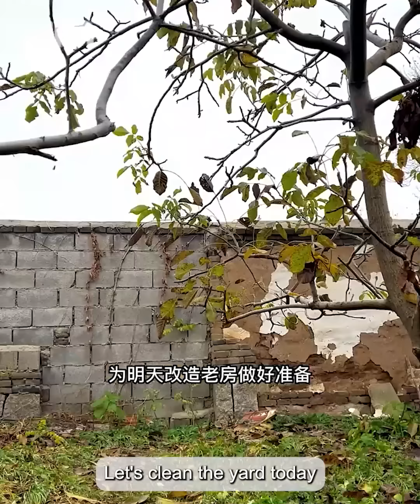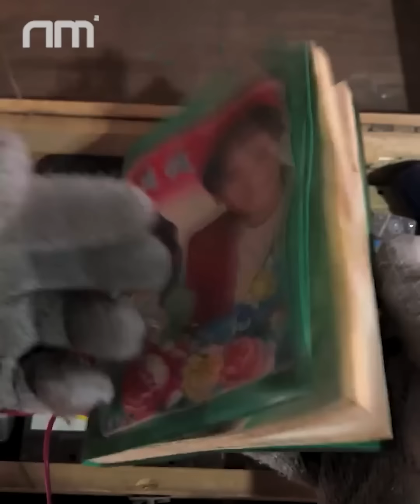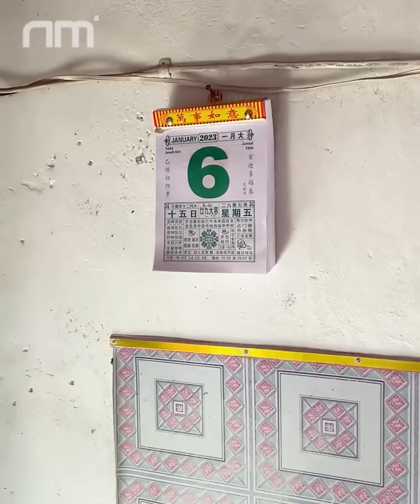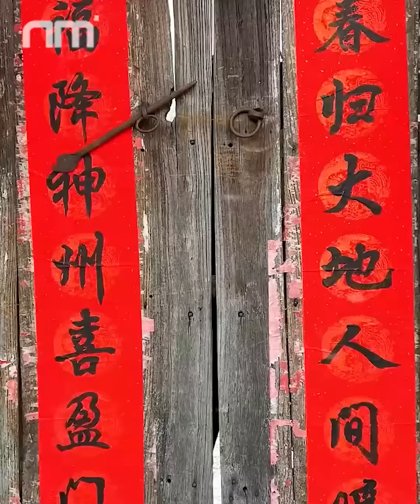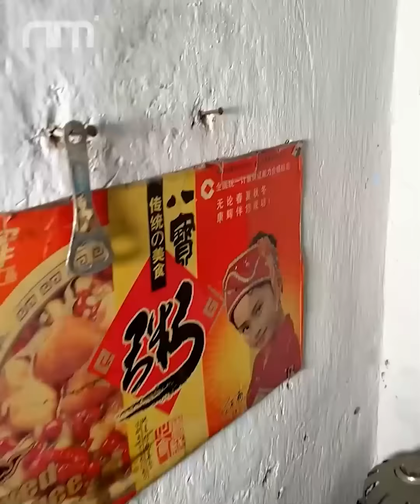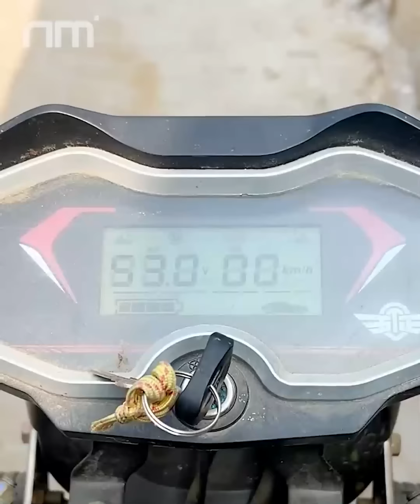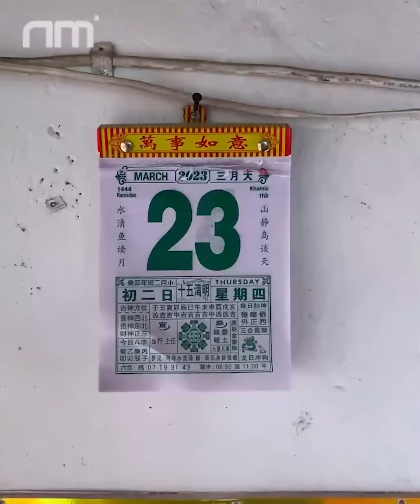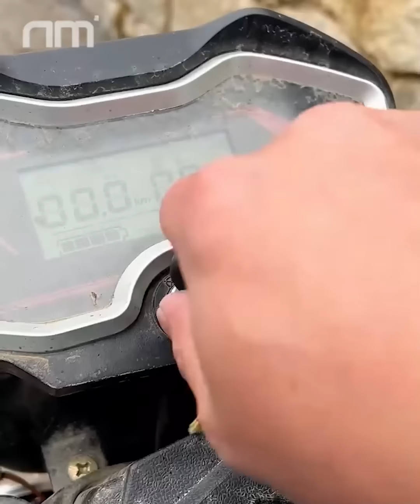Leaving City~ Abandoned House Renovation - Renovation Garden - Securing the Build